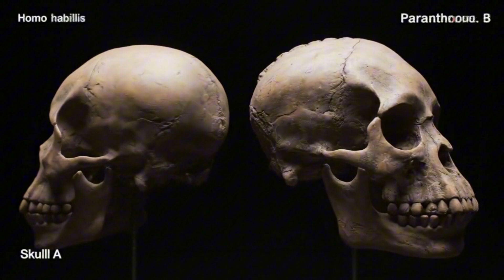Life 2.4 Million Years Ago - Homo habilis – The Brutal Bone-Cracker | Primalo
Step back 2.4 million years to witness the rise of Homo habilis — the mysterious, tool-wielding ancestor who may have been the first human. In this cinematic exploration, we uncover how this small but clever hominid learned to crack open bones for marrow, make stone tools, and survive in a world ruled by giant predators like Dinofelis and hyenas the size of lions.

Was Homo habilis truly our first ancestor, or just a lucky side branch of evolution? Why did he start smashing rocks? And could this tiny innovator with primitive hands have shaped the path that led to us?

Join us on this thrilling and humorous prehistoric journey, where science meets storytelling.
Perfect for fans of evolution, ancient humans, and prehistoric creatures.